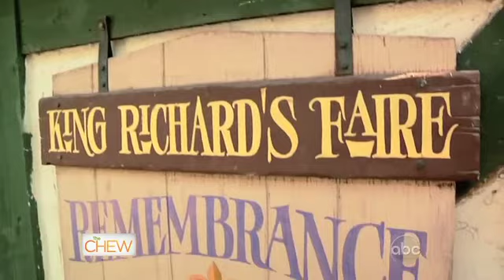Danny Boome Reel 2012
Danny's latest reel, including Rescue Chef and The Chew.